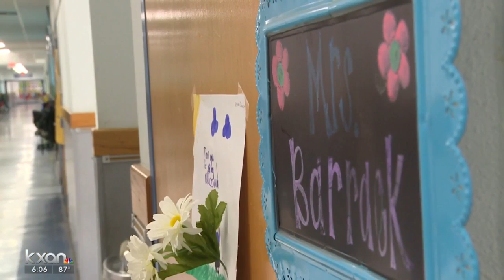Kingsland students publish stories about flood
The students from Packsaddle Elementary School received the invite after they published stories of their own experiences from the flood that took out the bridge on Oct. 16, 2018.